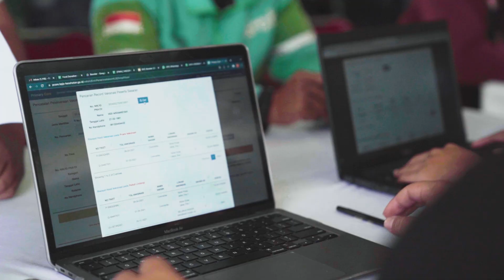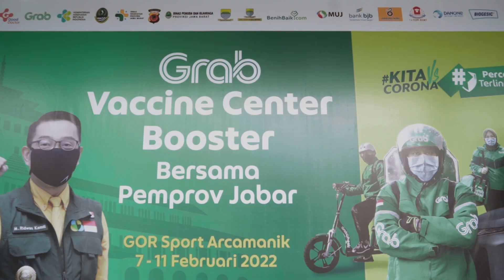Grab Distribusikan Vaksinasi Booster untuk Warga Bandung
Setelah melakukan distribusi vaksin booster di Bali, Grab bergerak ke Kota Bandung untuk menghadirkan kembali pusat vaksinasi bersama Dinkes Jabar, Pemprov Jabar, Polda Jabar, dan Good Doctor. Grab mendistribusikan vaksin booster untuk warga Bandung melalui Grab Vaccine Center yang beroperasi pada 7 hingga 11 Februari 2022 di GOR Sport Arcamanik.

Vaksinasi ini diberikan kepada puluhan ribu anggota masyarakat di kategori kelompok prioritas dan rentan, serta para mitra Grab.  Bagi masyarakat yang masuk kriteria penerima vaksin booster, bisa mendaftarkan diri melalui aplikasi Good Doctor.

Yuk, bantu sebarkan informasi ini! Mari bersama sukseskan vaksinasi booster.